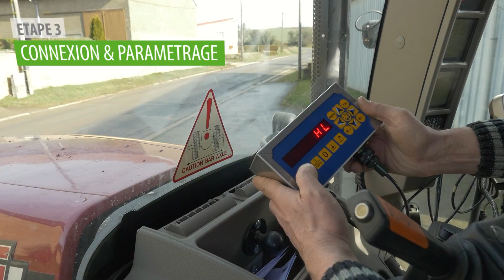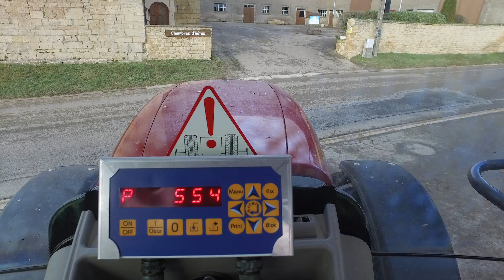Pesée 3 points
Agrotronix propose une nouvelle solution de pesée avec le système trois points . Cet outil polyvalent permet de connaître le poids chargé sur l’outil porté, de contrôler la quantité épandue sur les champs et de réaliser des pesées en série.

 Ce kit polyvalent et universel se fixe sur le tracteur de la même manière que l’outil porté. Il est réglable en largeur grâce à des vis de serrage, et peut être monté sur les épandeurs d’engrais, désileuses, pailleuses, piques à balle ou encore des semoirs.